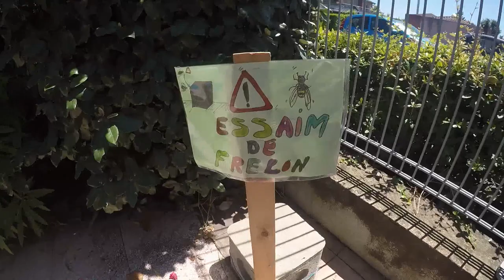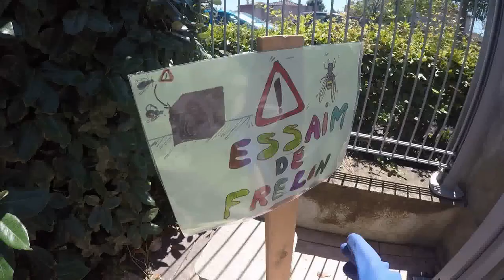J'embrasse un nid de frelon asiatique bien caché.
Super petit nid de frelon asiatique bien caché dans un boîtier à côté d'une piscine de la résidence

DD est un expert en maîtrise des nuisibles depuis 2004 sur la région Toulousaine.
La chaîne des nuisibles, DD Frelons vous propose des vidéos sur des intervention chantier, de la prévention avec humour et professionnalisme.
Des vidéos bonus herping, nature, animaux.

à bientôt les DD